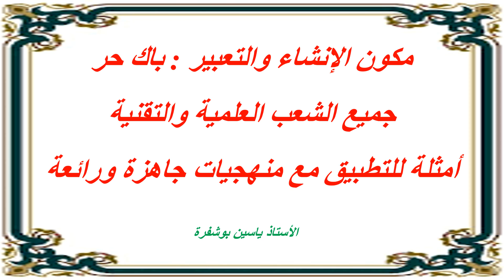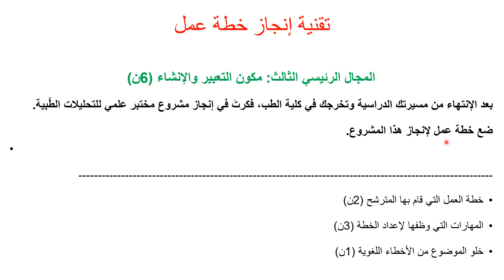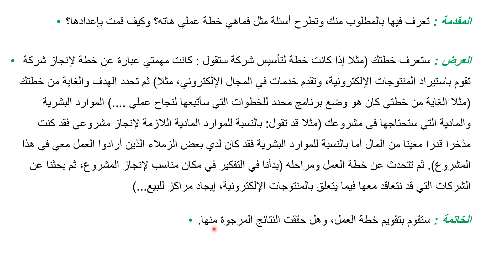تطبيقات في الإنشاء مع منهجيات جاهزة : باك أحرار جميع الشعب العلمية والتقنية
في هذا المقطع سنعرض جميع دروس الإنشاء المقررة لتلامذة الثانية باك، لجميع الشعب العلمية والتقنية
الدروس هي  : وضع خطة عمل - تقنية المقابلة - تقنية التفاوض - بطاقة تقنية لشريط سينمائي